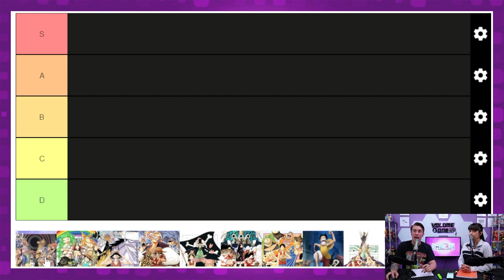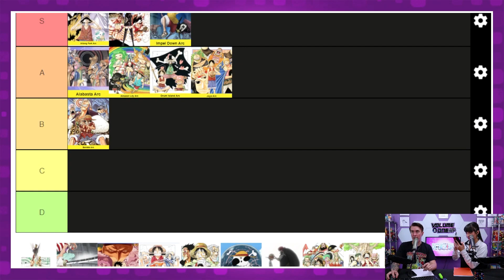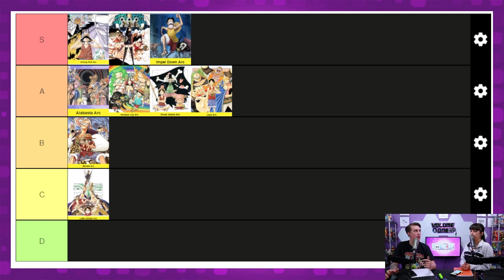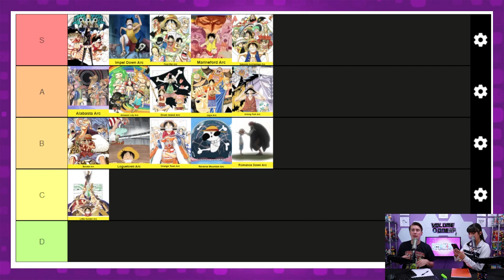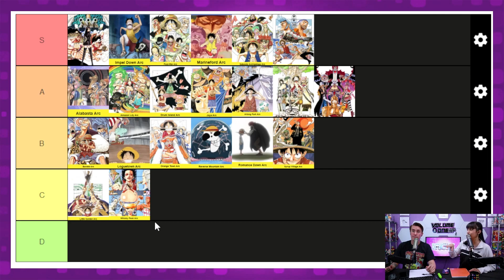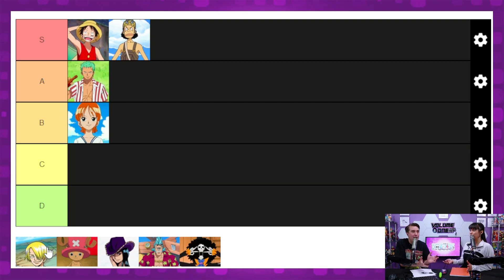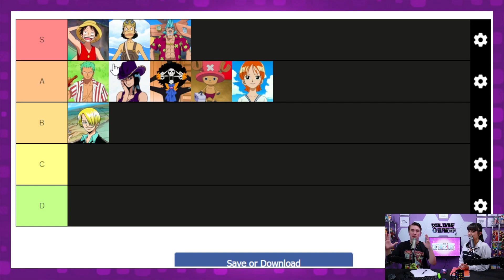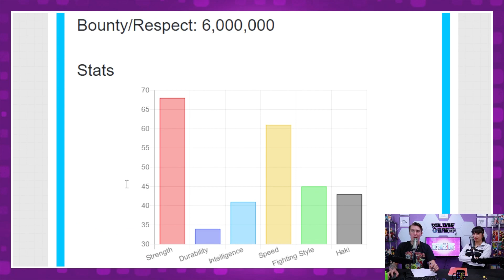One Piece Arc Ranking (Pre-Time Skip) | Volume One 184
In this video we rank the pre time skips arcs and the straw hats 😬...

Quiz links:
Which Strawhat are you quiz: